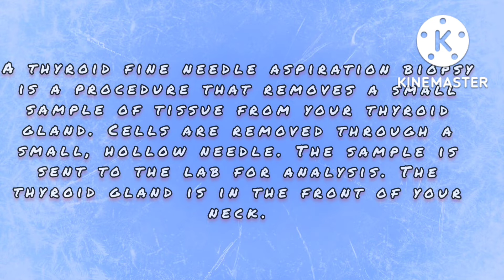FNAC In The Diagnosis of Thyroid Nodule।।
Fine needle aspiration cytology (FNAC) is a diagnostic procedure in which a needle is inserted into the lump on your body to take out a small tissue for examination.
Fine-needle aspiration cytology (FNAC) is the gold standard for evaluating thyroid nodules. It has a sensitivity rate of about 95%, i.e. false negative results represent up to 5% of cases. The value of repeated FNAC during follow-up is still controversial.
What is FNAC test for thyroid?
A thyroid fine needle aspiration biopsy is a procedure that removes a small sample of tissue from your thyroid gland. Cells are removed through a small, hollow needle. The sample is sent to the lab for analysis. The thyroid gland is in the front of your neck.

Can FNAC test detect thyroid cancer?
Thyroid fine-needle aspiration cytology (FNAC) is a valuable test used for diagnosing diseases of the thyroid gland.